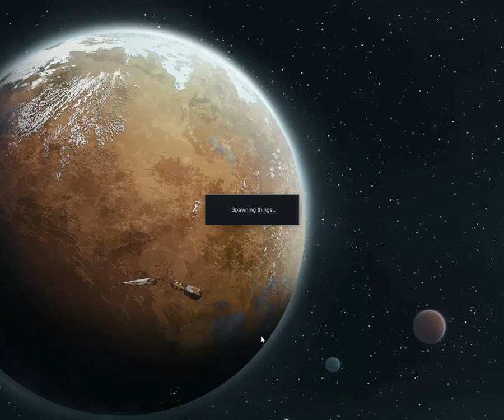Let's Play Rimworld Rich Explore Ep3